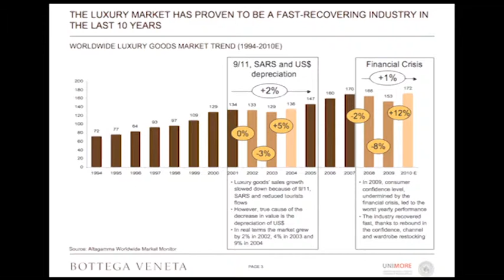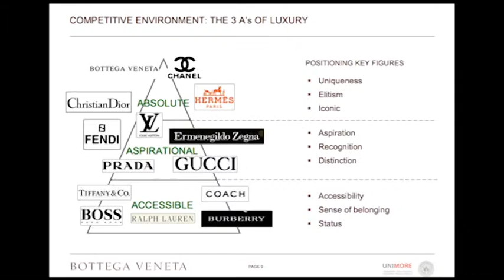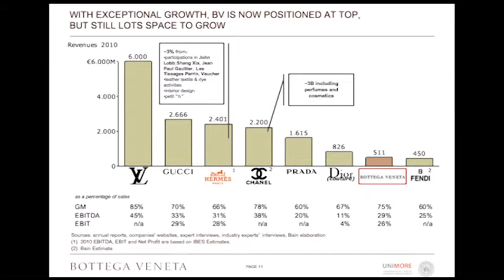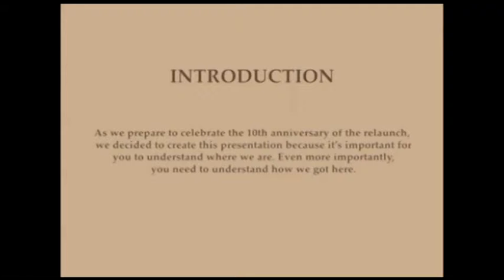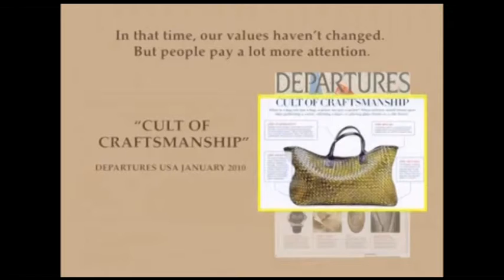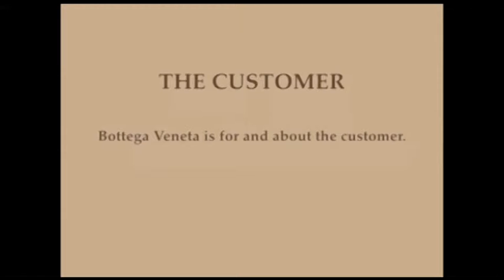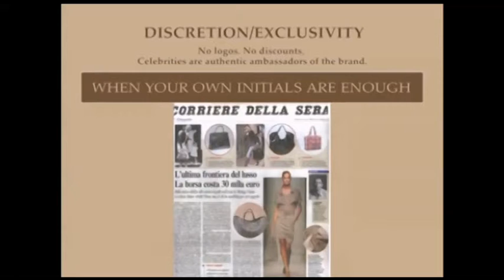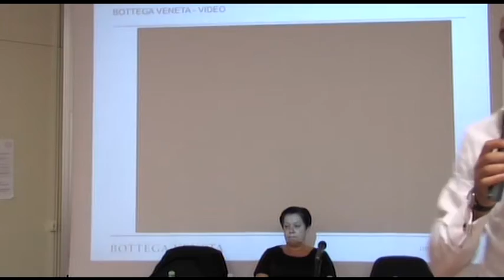02) Marco Bizzarri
Presidente e Amministratore Delegato Bottega Veneta
Il lusso discreto di Bottega Veneta
26 maggio 2011
Reggio Emilia, Facoltà di Scienze della Comunicazione e dell'Economia
"Il lusso discreto di Bottega Veneta", appuntamento di "Com'è incontri" organizzato dalla Facoltà di Scienze della Comunicazione e dell'Economia e da WWLab. L'iniziativa vede come illustri ospiti Giusi Ferrè, giornalista ed autorevole voce della moda italiana attualmente impegnata su Sky nella trasmissione "Bucce di banana", e Marco Bizzarri Presidente e Amministratore Delegato di Bottega Veneta, importante ed affermata Azienda italiana della moda e del lusso.
"Il rilievo che l'industria della moda ha nel sistema produttivo italiano - afferma il Prof. Marcello Tedeschi docente di marketing della Facoltà di Scienze della Comunicazione e dell'Economia -- sollecita e, soprattutto, richiede fortemente alle imprese del settore di mettere in atto scelte strategiche per valorizzare e tutelare il proprio vantaggio competitivo spesso basato su pochi ma inimitabili fattori come la creatività, la tradizione manifatturiera e lo stile. Per tale ragione abbiamo invitato il primo Manager di questa importante realtà italiana che indiscutibilmente si è affermata nel mondo valorizzando elementi inimitabili".
L'incontro, rivolto ad operatori del settore ed alle imprese della nostra realtà territoriale, è stato anche un'occasione per promuovere il dibattito con gli studenti UniMoRe e creare un'ulteriore occasione di contatto con alcune delle eccellenze italiane.
"Credo sia importante -- sottolinea la Prof.ssa Giovanna Galli Preside della Facoltà - che i nostri studenti possano confrontarsi con manager e professionisti riconosciuti a livello nazionale ed internazionale per cogliere le sfide costanti con le quali anche imprese di sicuro successo come Bottega Veneta si confrontano quotidianamente".